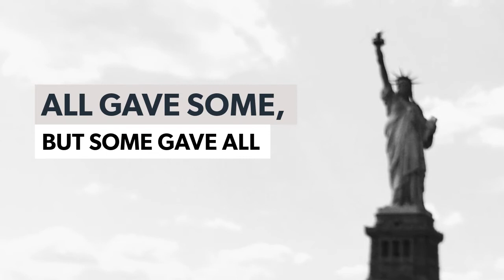Memorial Day 2021